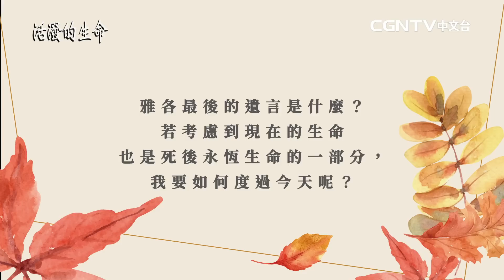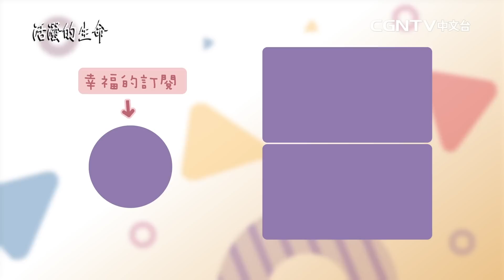[活潑的生命] 20221121 雅各的祝福 最後的遺言(創世記49:22~33)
奉獻帳號：
銀行：國泰世華銀行(013)華江分行
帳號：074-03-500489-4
戶名：社團法人中華基督環球福音網協會